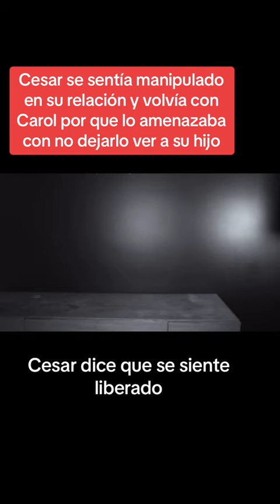CES4R P4NTOJ4 LLOR4NDO A M4RES🤭